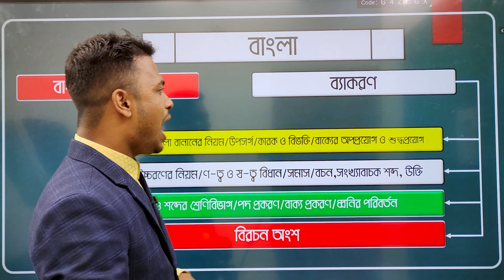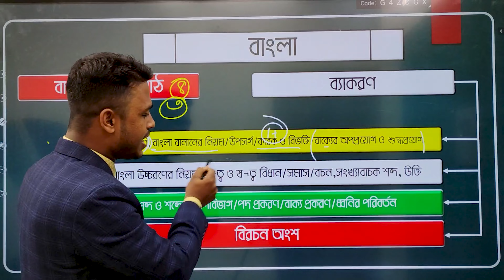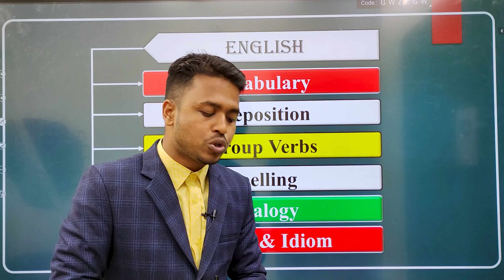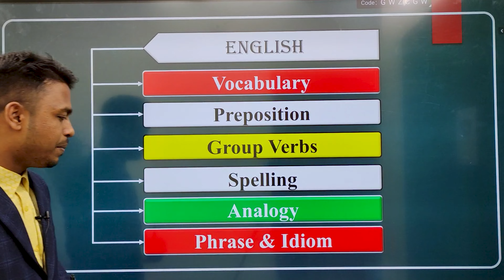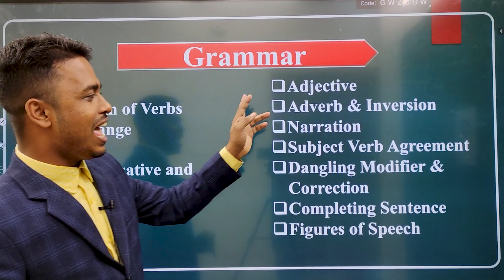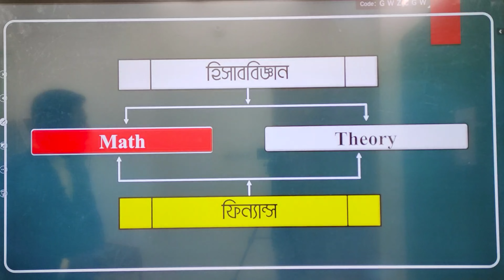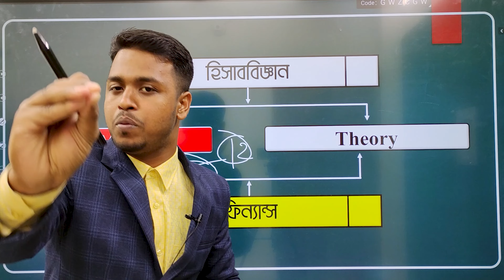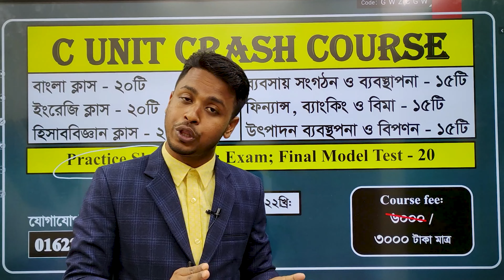গ ইউনিট চান্স পাওয়ার কৌশল | Dhaka University Admission Preparation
Target DU Crash Course

█▒▒▒ B Unit  ▒▒▒█

🟪 ফেসবুক প্রাইভেট গ্রুপে লাইভ ক্লাসগুলো হবে।

✅ গত বছর প্রায় ৮৭ জন এই কোর্স থেকে ঢাকা বিশ্ববিদ্যালয়ে চান্স পেয়েছে। এখানে যত্নসহকারে শিক্ষার্থীদের ব্যসিক সহ ঢাকা বিশ্ববিদ্যালয়ে আসার মত সবকিছু বুঝিয়ে বুঝিয়ে পড়ানো হয়।

✅ কোর্স শুরুঃ ২৮ ডিসেম্বর ২০২২

█▒▒▒ C Unit  ▒▒▒█

✅ গত বছর প্রায় ৫৩ জন এই কোর্স থেকে ঢাকা বিশ্ববিদ্যালয়ে চান্স পেয়েছে। এখানে যত্নসহকারে শিক্ষার্থীদের ব্যসিক সহ ঢাকা বিশ্ববিদ্যালয়ে আসার মত সবকিছু বুঝিয়ে বুঝিয়ে পড়ানো হয়।